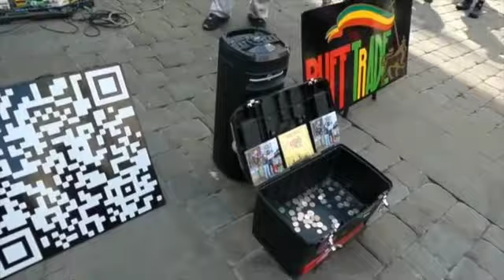A FEW POPULAR REGGAE SONGS BY RYAN O'NEILL BUSKING IN MANCHESTER + DANNY DANCING 09/06/2023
As Ryan warms up, so do the dancers!.